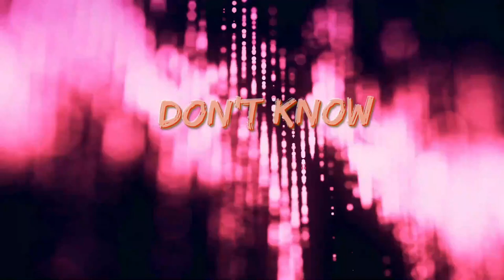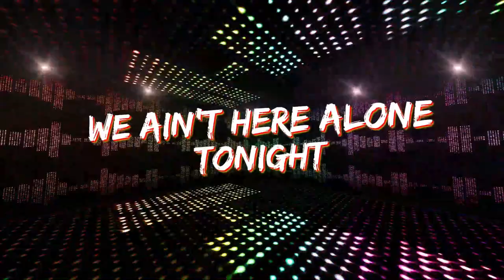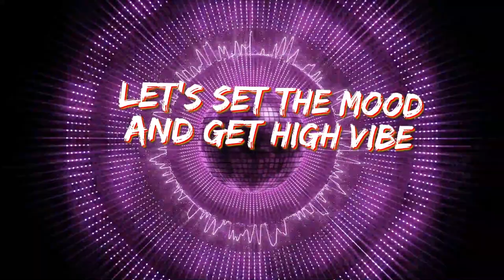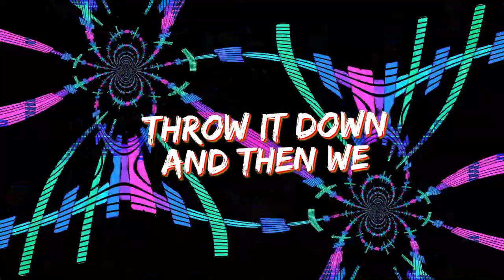Fernie - Vibe (Lyric Video)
Produced by Xenia Beats
Written by Fernie
Mix and Mastered by Killasiiwila

Stream "Vibe" on all streaming platforms!

Follow Fernie!